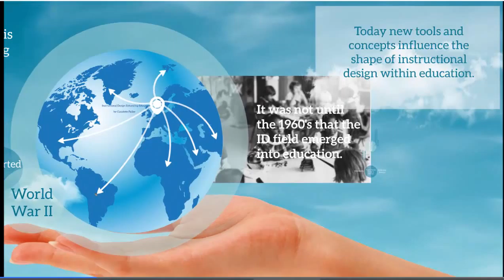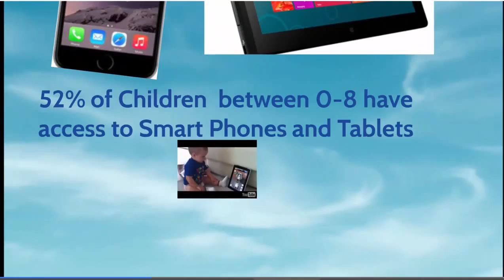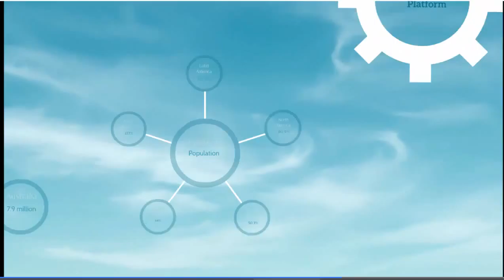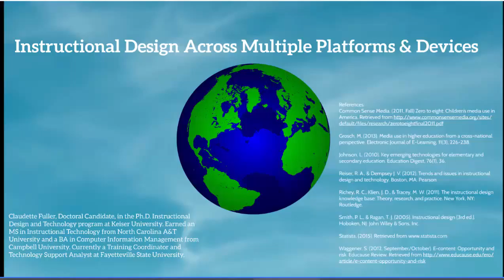Instructional Design Across platforms